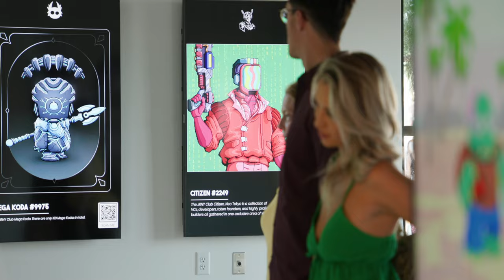JRNY NFT Art Gallery Las Vegas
The JRNY Gallery is now open! Featuring dozens of NFT projects in the space, events, interactive NFT mint experiences, exclusive items and more. Located in the center on the Arts District at 1029 S Main St, Las Vegas, NV 89101. If you're interested in having your project featured in the gallery or throwing an event here, please open a support ticket in the JRNY Club Discord with more info.

Become a JRNY Club member by buying a JRNY Pass on OpenSea

Official links to all JRNY Club Pages